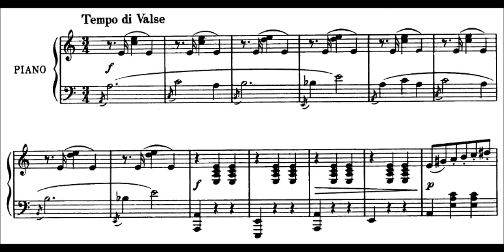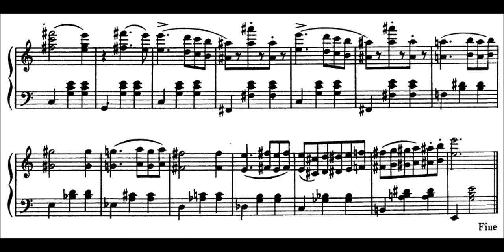Aram Khachaturian - Waltz, from "Masquerade" (solo piano version)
The Incidental music to Masquerade was written in 1941 by Aram Khachaturian for a production of a play of the same name by Russian poet and playwright Mikhail Lermontov. It premiered on 21 June 1941 in the Vakhtangov Theatre in Moscow. It is better known in the form of a five-movement suite.

Khachaturian was asked to write music for a production of Masquerade being produced by the director Ruben Simonov. The famous waltz theme in particular gave Khachaturian much trouble in its creation: moved by the words of the play's heroine, Nina - "How beautiful the new waltz is! ...something between sorrow and joy gripped my heart." - the composer struggled to "find a theme that I considered beautiful and new". His former teacher, Nikolai Myaskovsky, attempted to help Khachaturian by giving him a collection of romances and waltzes from Lermontov's time; though these did not give immediate inspiration, Khachaturian admitted that "had it not been for the strenuous search" for the appropriate style and melodic inspiration, he would not have discovered the second theme of his waltz which acted "like a magic link, allowing me to pull out the whole chain. The rest of the waltz came to me easily, with no trouble at all."

Later, in 1944, Khachaturian extracted five movements to make a symphonic suite.
The movements are:
1) Waltz
2) Nocturne
3) Mazurka
4) Romance
5) Galop

(Wikipedia)

Please take note once again that the audio AND the sheet music ARE NOT mine. Change the quality to 480p if the video is blurry.